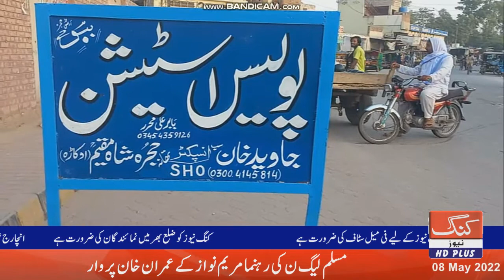King News Headlines |08-05-2022 |حجرہ شاہ مقیم میں ملزمان کی فائرنگ سے خواجہ سرا شدید زخمی ہوگیا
King news live | news headlines | news today | news pakistan | King news channel | news headlines today | news alert | news anchor | news about winter vacations in punjab 2022
More videos on Watch